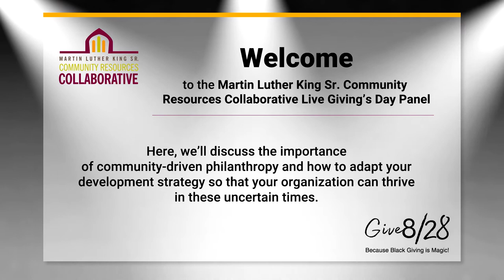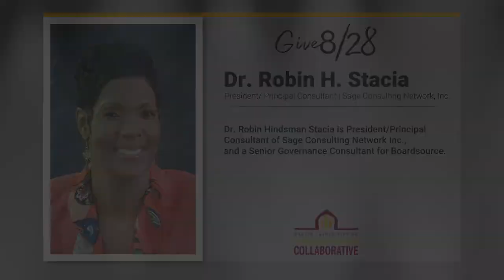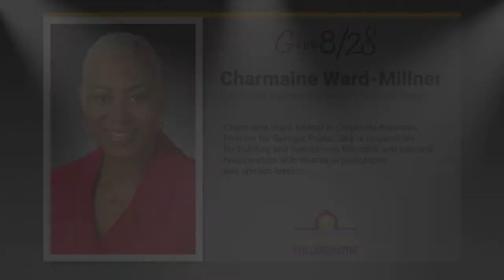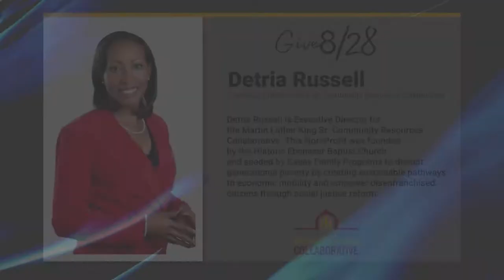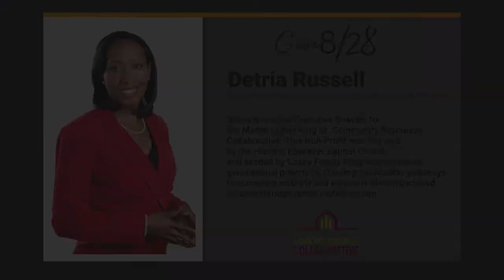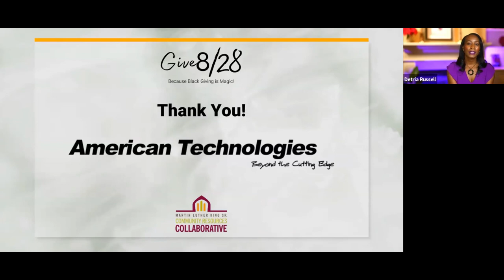Community-Driven Philanthropy, Inclusive Development Strategies, Black Philanthropic Giving and YOU!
Our Executive Director, Ms. Detria Russell, was graciously joined by a panel of non-profit experts and community leaders including Dr. Robin Stacia, Ms. Charmaine Ward-Millner, Ms. Ann Cramer, and Ms. Lauren Rock for an informative discussion and Q&A session!
Join us as we discuss the role that all of us have to play in community-driven philanthropy and implementing strategies for inclusive non-profit development!
Our discussion was organized as part of Give 8/28, a campaign founded by the Young, Black, and Giving Back Institute that honors the historical significance of August 28th in Black history.